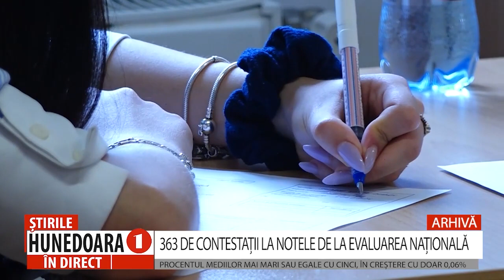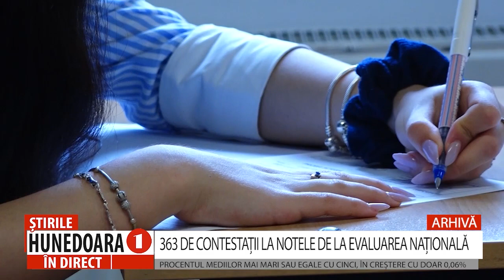363 DE CONTESTAȚII LA NOTELE DE LA EVALUAREA NAȚIONALĂ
363 DE CONTESTAȚII LA NOTELE DE LA EVALUAREA NAȚIONALĂ
PROCENTUL MEDIILOR MAI MARI SAU EGALE CU CINCI, ÎN CREȘTERE CU DOAR 0,06%
        Ieri, s-au afișat rezultatele finale obținute după soluționarea contestațiilor de absolvenții clasei a VIII-a care au susținut probele Evaluării Naționale. În urma soluționării celor 363 de contestații, în județul Hunedoara au fost note modificate chiar și cu un punct, însă cea mai mare diferență între notele obținute inițial și după soluționarea contestațiilor este de 1,25 de puncte, la un elev de la Școala Gimnazială „Dr. Aurel Vlad din Orăștie. În urma reevaluării lucrărilor contestate, ponderea candidaților cu medii mai mari sau egale cu 5 este de 75,10%, în creștere cu doar 0,06% față de rezultatele inițiale, de 74,5%